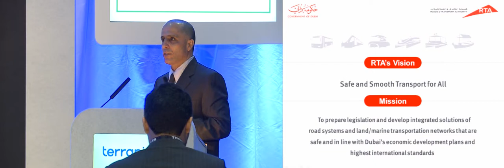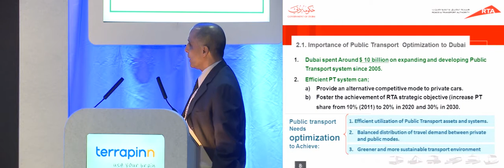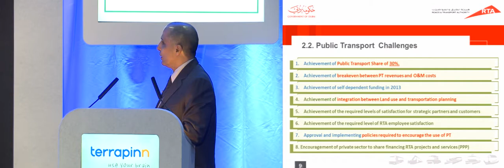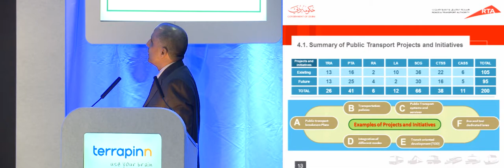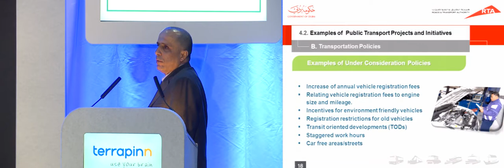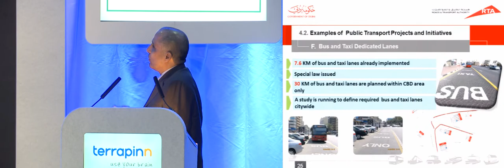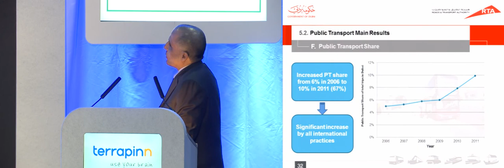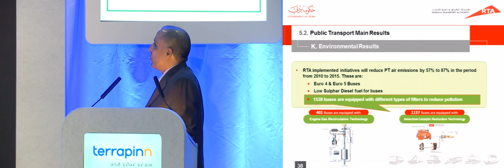Mattar Al Tayer, Road Transport Authority discusses the metro rail industry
From the Total Rail channel: the blog dedicated to news and developments for rail operators and investors

Hear Mattar Al Tayer, Road Transport Authority discuss the metro rail industry

MetroRail 2013 is now in its 9th year and has become an established platform for operators, service providers and station managers to meet and exchange ideas.

Learn more about MetroRail 2013!